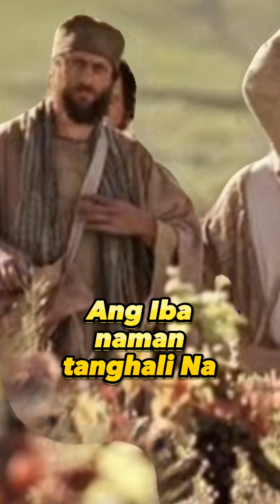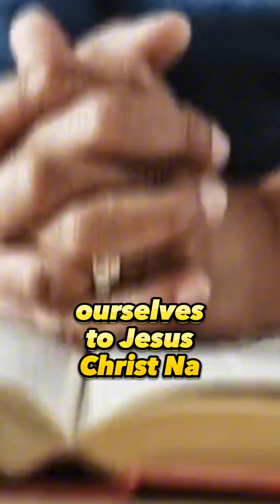Gospel Reflection Mt. 20:1-16a.